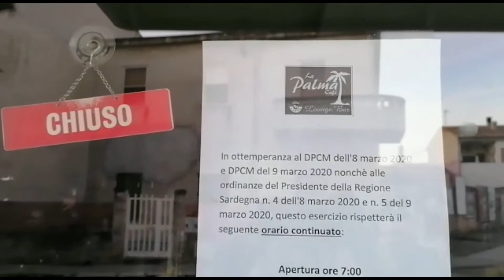Bar e Ristoranti chiusi anche ad Oristano. Tutti pare abbiano rispettato le regole!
Puntualmente, alle 18, serrande abbassate. In campo anche la polizia municipale, che farà i controlli in tutta la città